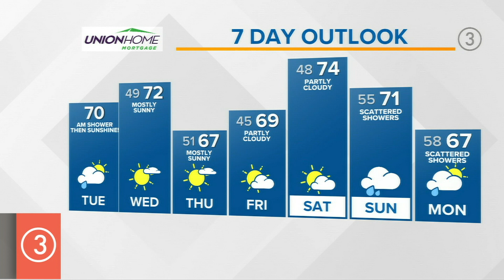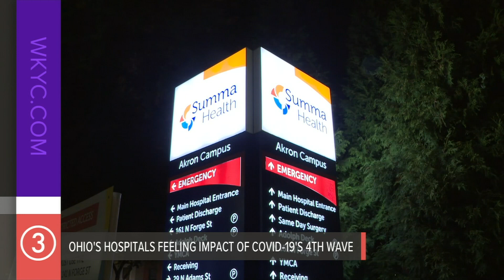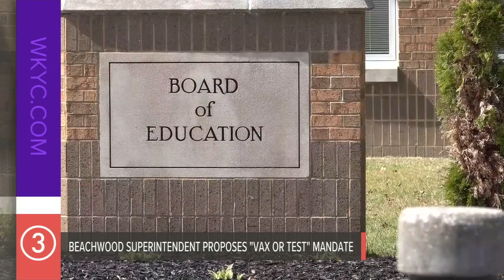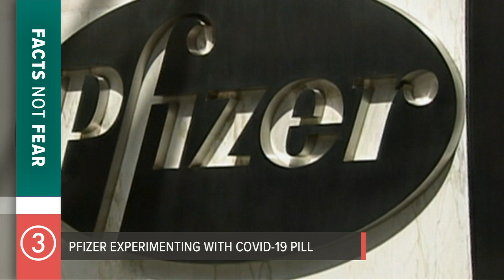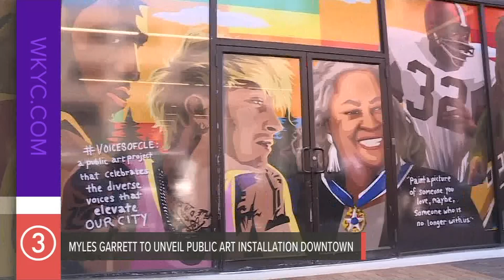3News Now Morning Update: Northeast Ohio hospitals feeling strain of COVID surge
On the latest 3News Now Morning Update with Danielle Wiggins, Ohio's COVID-19 case numbers are starting to decline, with the state on Monday reporting its lowest daily count in the last three weeks. However, local hospitals are feeling the pinch

With the coronavirus still prevelant, Beachwood school district leaders are proposing a new mandate that would force all staff members and some students to either be vaccinated or get tested on a weekly basis

Finally, former Bishop of Cleveland Anthony Pilla will be laid to rest today at the Cathedral of St. John the Evangelist. Pilla's Vespers were held Monday, with current Bishop Edward Malesic presiding

Check out those stories and more!